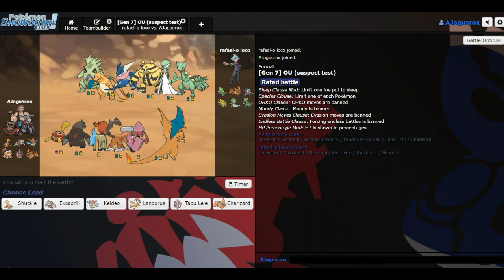Chill Showdown Live W/ POKEAIMMD + AJag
gotta have these stupid vids too sometimes